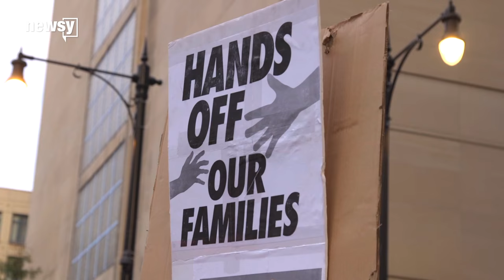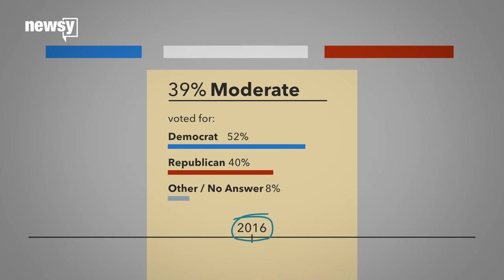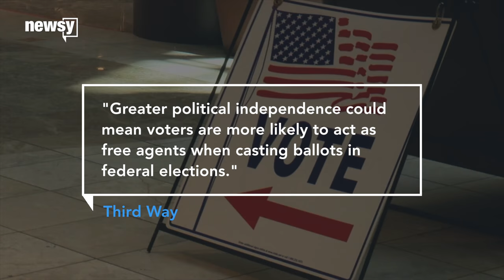What does a moderate voter look like?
Moderate voters tend to see both parties as extreme, and they mainly want compromise.